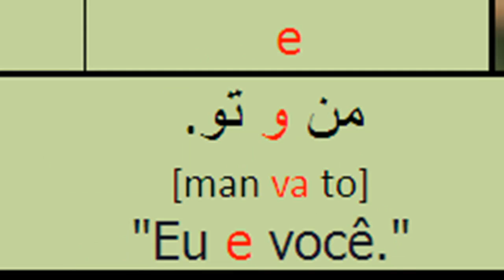Palavra do Dia - Persa 001 - "و"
Palavra do Dia #1 em Persa

e